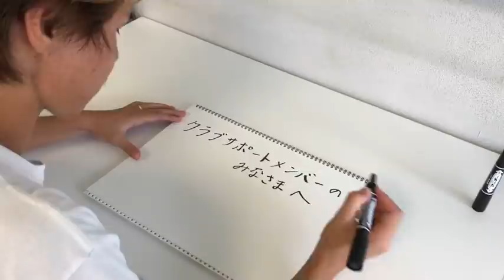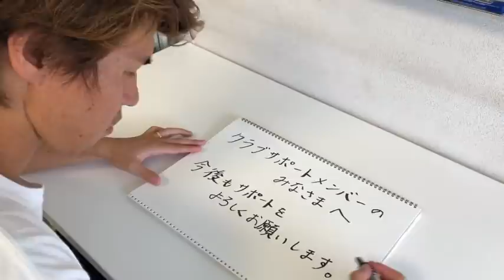【INSIDE F.C.TOKYO】INSIDE 橋本拳人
FCロストフへの移籍が決定し、18日の浦和レッズ戦がFC東京でのラストゲームとなった橋本拳人選手。
ここ数日の橋本拳人選手の取材の様子や、浦和レッズ戦後の様子を公開します!!